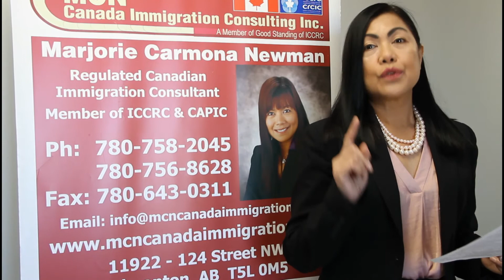Questions from our clients: 2021 Episode 4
I received an invitation to take the citizenship test online. I'm wandering if this is legit.